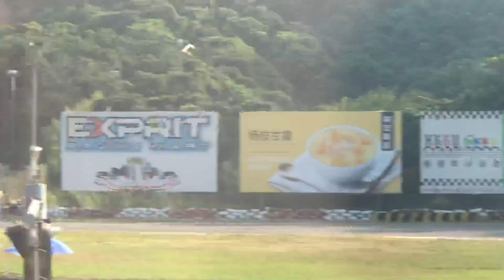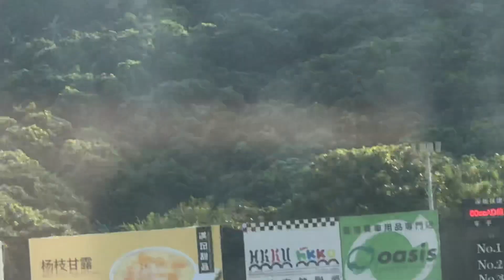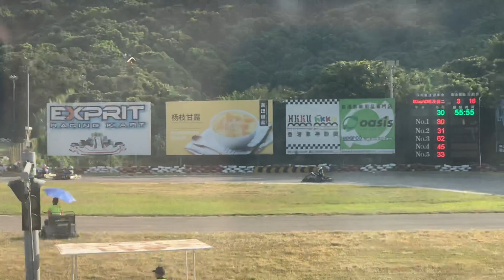HKKU 2019 7.2 80cc Final2 20191110